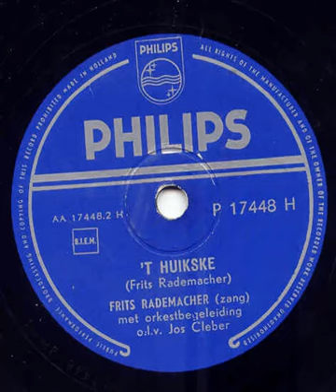Frits Rademacher 't Huikskemet Ork Olv Jos Cleber 1955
Frits Rademacher (Sittard, 9 mei 1928 - aldaar, 16 augustus 2008) was een Nederlands musicus. Hij begon zijn muzikale carrière op zesjarige leeftijd bij het knapenkoor in de Grote Kerk in Sittard. Later werd hij lid van het Sittards Gemengd Koor. In Doenrade leerde hij Mia van Nielen (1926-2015) kennen, met wie hij in 1957 zou trouwen. Ze werden beiden lid van het koor Crescendo.
Voor een revue in Doenrade schreef Rademacher in 1948 zijn eerste twee Limburgse liedjes. Rademacher bleek een veelzijdige muzikant en speelde vele instrumenten waaronder blokfluit, mondharmonica, harmonica en viool. Zijn favoriete instrument was echter de gitaar.
Grote bekendheid in Limburg kreeg hij met zijn liedjes in Limburgs dialect. Bekende nummers zijn Loeënde Klokke (in het Nederlands vertaald: luidende klokken) en 't Huikske (het hoekje)[1].
Rademacher won in 1955 de Jo Erensprijs in het Belgische Neerpelt met het liedje 'Ig kèn ein melodieke'. Aan dit concours namen 65 "troubadours" deel. Daarna brak hij door met optredens in Nederland, Vlaanderen, Duitsland en Australië.